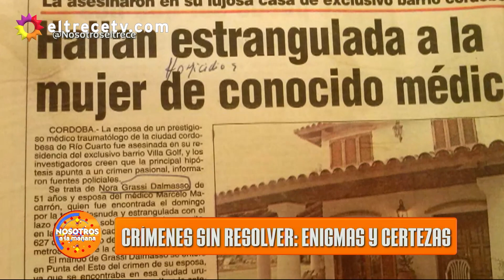Crímenes sin resolver: enigmas y certezas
Momento emitido el lunes 18 de noviembre de 2019 en Nosotros a la mañana.